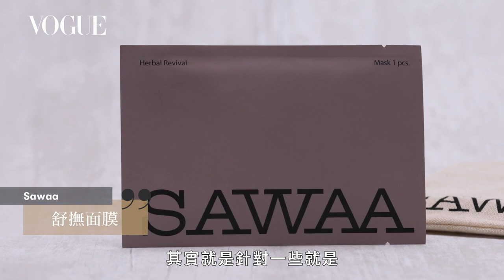美妝品牌逛來逛去老是那幾家？2020-2021 年度，你必須要熟悉的質感文青系保養品牌經典產品│美容編輯隨你問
別再說美妝品牌老是那幾家看得你好膩！
這些小眾品牌雖然名聲沒有大牌來的鋪天蓋地，
但實力絕對不容小覷，
不喜愛流於世俗眼光的你，必須要熟悉！